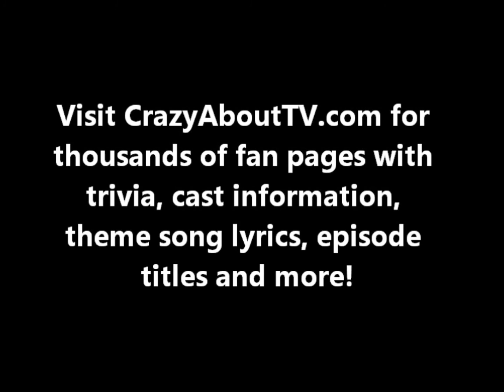This is Your Life Theme Tune Intro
This is Your Life aired for 9 seasons from 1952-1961 on NBC for a total of 343 episodes!